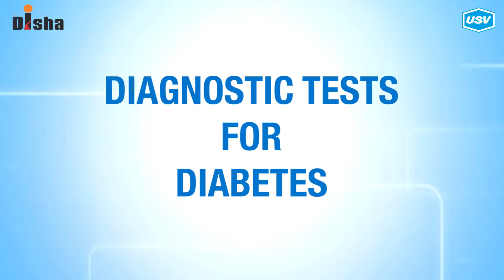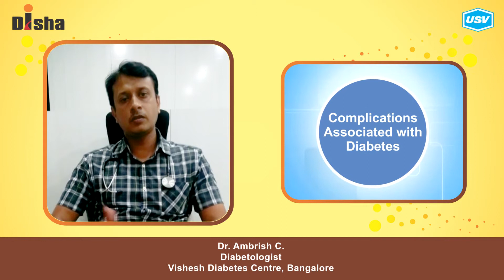Dr. Ambrish C. (2/3)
Disha for Diabetes Awareness: Diabetes is one of the most Dangerous and rapidly growing diseases in India. Dr. Ambrish C., leading Diabetologist explains more in this video. Please watch and share!